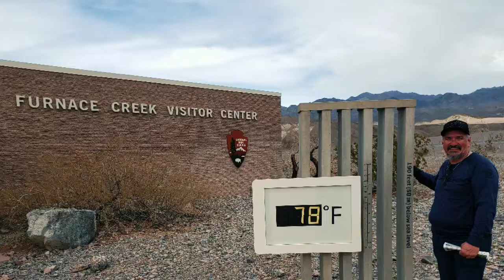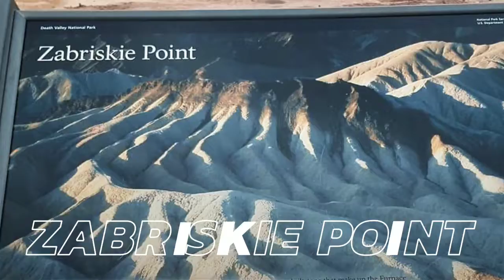Vitamin D Tour 2019 Day 3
Death Valley Exploration